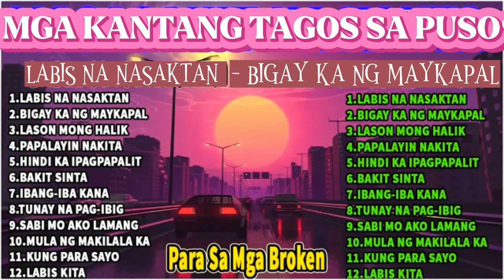MGA KANTANG TAGOS SA PUSO/LABIS NA NASAKTAN/BIGAY KA NG MAY KAPAL@Lyns Music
MGA KANTANG TAGOS SA PUSO/LABIS NA NASAKTAN /BIGAY KA NG MAYKAPAL@Lyns Music @arlynngcyprus4544